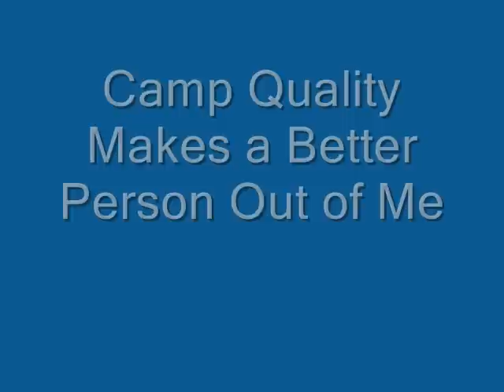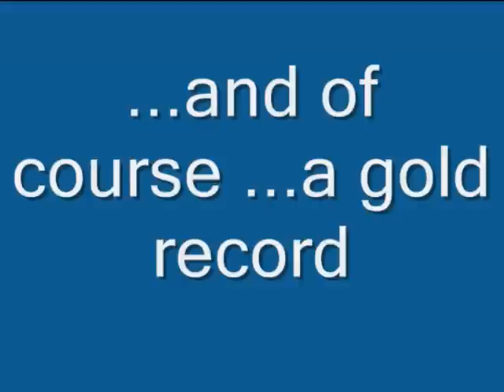Final You make a better person out of me_0002.wmv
Video features photos from Camp Quality Northwestern and song "You Make a Better Person Out of Me" Lyrics   by Graeme Clowes- from his CD -Make Me Proud. released under the name G- Money . Graeme wrote this song because he likes Camp Quality so much and he says" the people there are like a family . " Camp Quality 's vision is that we believe in improving the quality of life for children living with cancer and their families. We want them to  find joy and hope through the healing power of laughter and optimism, shared experiences, and meaningful   ongoing support .
Camp Quality Canada is a volunteer, non-profit, charitable organization that strives to improve the quality of life for children living with cancer through camps, educational programs and year-round family support programs.